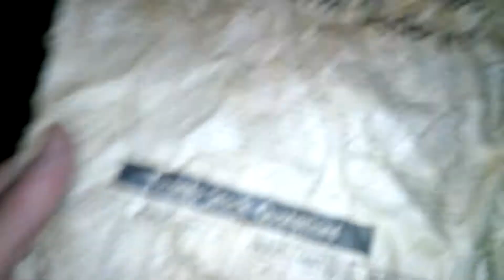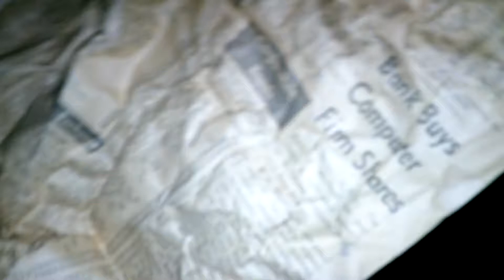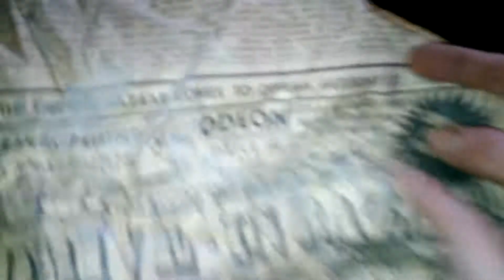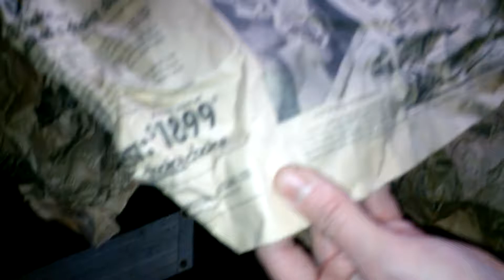HOW TO REMOVE A WALL AND INSTALL A BEAM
REMOVE A WALL AND INSTALL A BEAM TO HAVE OPEN CONCEPT TO THE BASEMENT AND ALLOW THE NEW DUCTWORK TO RUN INTO THE WHOLE HOUSE